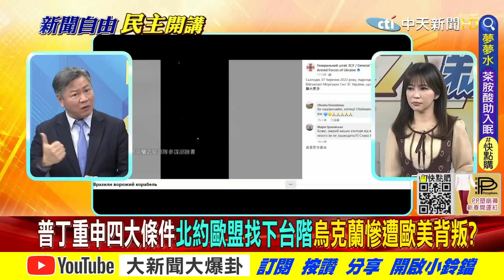【大新聞大爆卦】俄烏三度談判 "停戰4條件"俄 不退?烏國面臨讓步窘境?北約歐盟皆拒烏加入?烏克蘭慘遭歐美無情背叛? @大新聞大爆卦HotNewsTalk 精華版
《精彩回顧》
【大新聞大爆卦】普丁要活捉?澤倫求和盼""不入北約換領土完整""!拜登幫搞流亡政府料理後事?!烏克蘭驚傳悍婦黃瓜罐砸落敵軍機!川普推美國大兵扮成阿共轟炸莫斯科! @大新聞大爆卦 20220307
【週末大爆卦】前核四廠長連線爆料台灣缺電的真相!龐培歐為了錢來台?蘇貞昌現在不否認了?地方可禁核食!中央又反悔了? @大新聞大爆卦 20220306
【週末大爆卦】高端要銷毀!龐培歐來台撈錢?美前官員有權時不做!現卻為台大外宣?全台停電王美花自請處分!蘇揆卻縮了?烏總求救北約再拒? @大新聞大爆卦 完整版 20220305
【大新聞大爆卦】核戰起手式?俄狂轟歐洲最大核電廠!澤倫斯基怒嗆萬劫不復 求見普丁稱保證不咬!中國遭疑表面中立私下金援 打錯算盤代價慘重!?龐培歐挺台獨遭疑訪蔡招商?!@大新聞大爆卦 20220304
【大新聞大爆卦】烏平民7日死2000!普丁醞釀火海戰術逼宮澤倫斯基!俄嗆第三次世界大戰必定核戰!高嘉瑜爆龐培歐訪蔡全台停電有貓膩!@大新聞大爆卦20220303